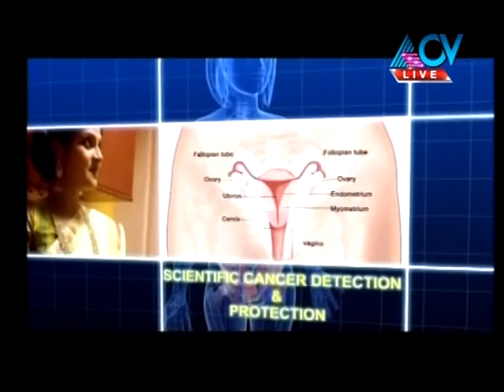Dr sweety pettah punarjani on lifebeats November 24 2017